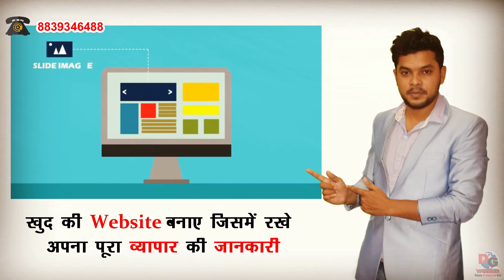Promotion Ads for - Techip Infotech Software Company in Bilaspur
DG Word Videos Production Hub Make this Video for
Techip Infotech Software Company in Bilaspur

Cinematography :  Rijwan Khan &Santosh Mandal

Edited by: Santosh Mandal & Rijwan Khan